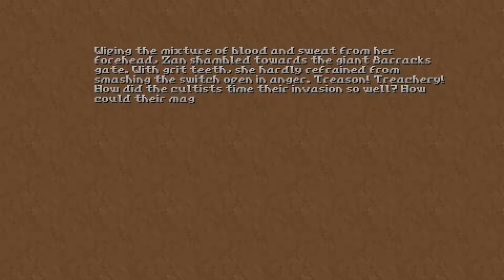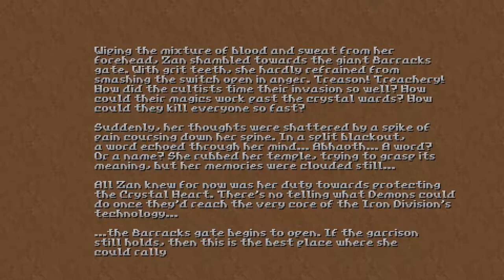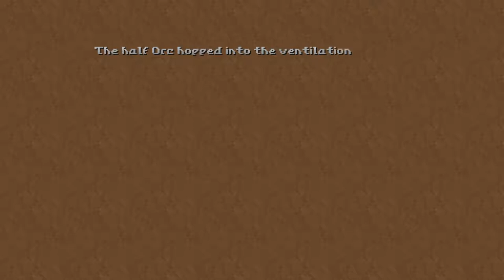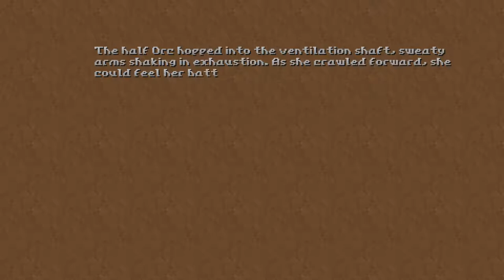Hedon #2 - Barracks & Technical Space (Steam Version)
Gravity scores another one. Will I ever be safe? 15:53 - Technical Space

Formerly a total conversion mod for Doom 2, Hedon is now being sold on steam as a full game. This is a blind playthrough of the Steam version of Hedon on hardcore mode.